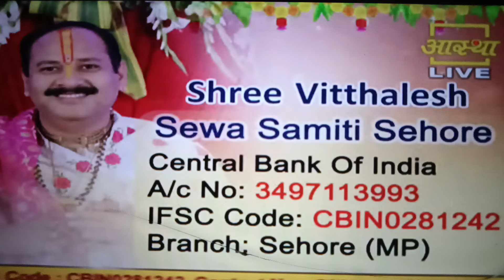Day-5 भाग-1 ll श्री कार्तिक शिवमहापुराण कथा ll पूज्य पंडित प्रदीप जी मिश्रा sehore wale ll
Day-5 ll श्री शिवमहापुराण कथा ll पूज्य पंडित प्रदीप जी मिश्रा sehore wale ll
पंडित प्रदीप मिश्रा गुरुजी की कथा
Aaj ki pandit mishraji ki katha
Shivmahapuran ki katha
Shree shivay namstubyam
Pandit mishraji ki katha

Live पंडित प्रदीप जी मिश्रा sehore wale
Aaj ki pandit mishraji ki ki shivmahapuran
Sehore wale baba ki katha
Shiv prasad ki shivmahapuran katha